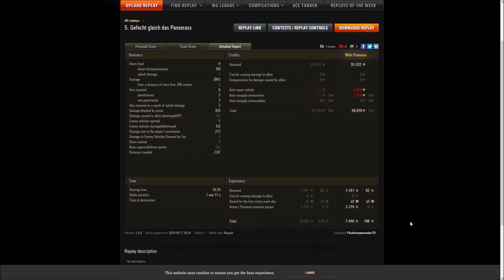T150 - Charkow - Panzerass